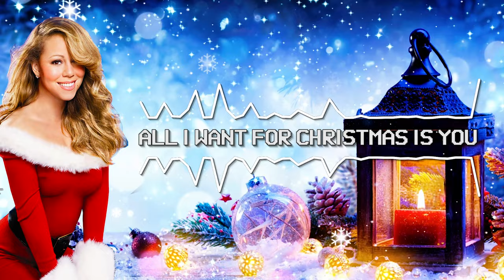All I Want For Christmas Is You ▲ 8-Bit Chiptune Cover || Epic Game Music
All I Want For Christmas Is You but it's a 8-Bit Chiptune Cover ? That's right I made an 8-Bit Chiptune cover of All I Want For Christmas Is You. The original ost was composed by Mariah Carey and Walter Afanasieff!
Footage by Bronze Digitals, Cotton Bro, Monstra, Ake Well, Karolina Grabowska, Luciann Photography
Special Thanks to J Philip,  Lisa Kotz, Jessi Farrell, Brad Cook, David Lengyel,